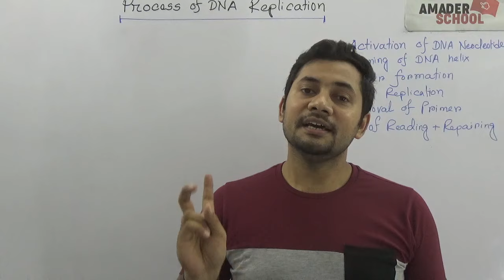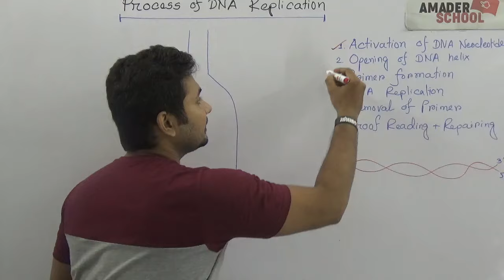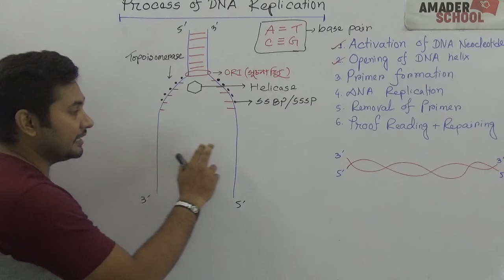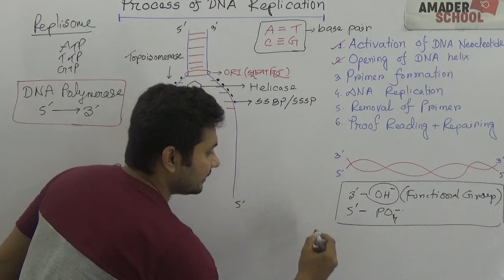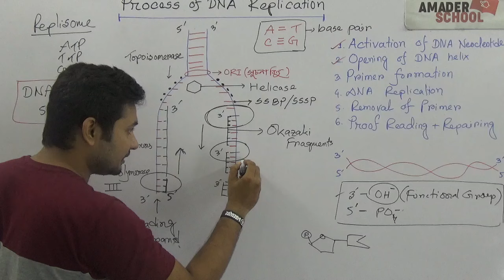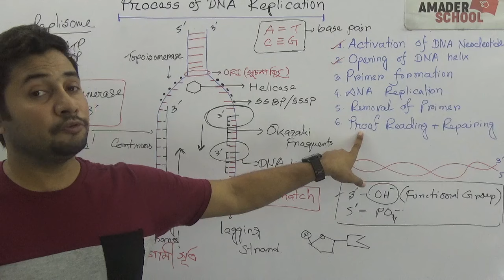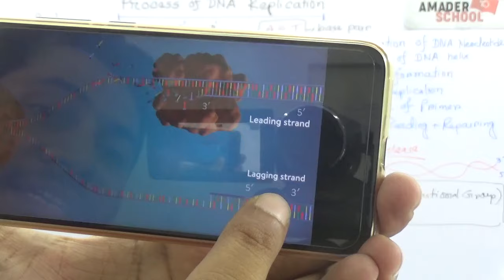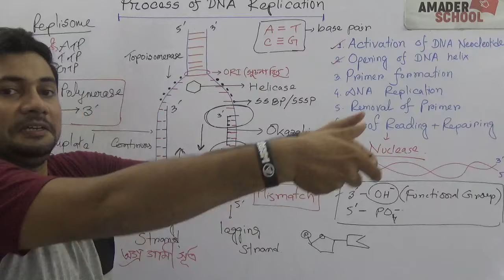DNA Replication Full Process | ডি এন এ অনুলিপন । প্রতিলিপন । দ্বিতন সৃষ্টি । ফাহাদ স্যার